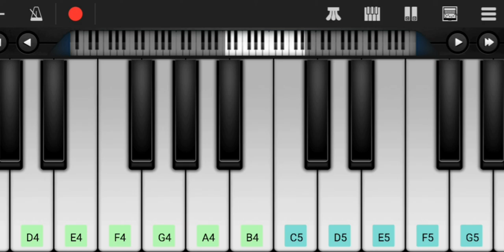Chinnari Thalli Song on Keyboard l Kannaana Kanney on Keyboard l Sid Sriram l D Imman l Tamil Songs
Hi Friends,

Herewith Presenting You Chinnari Thalli  Bgm on Keyboard.